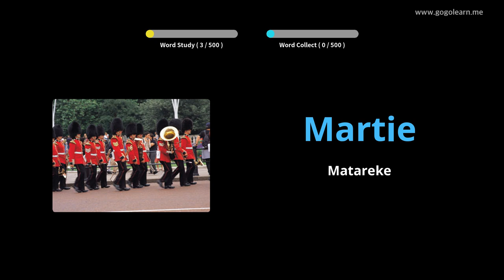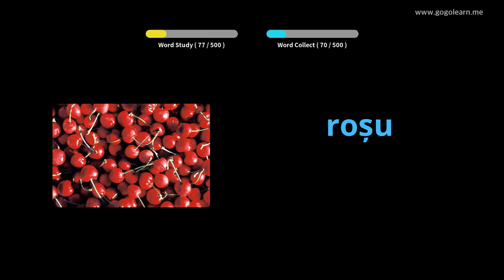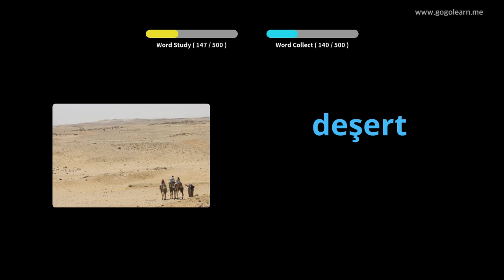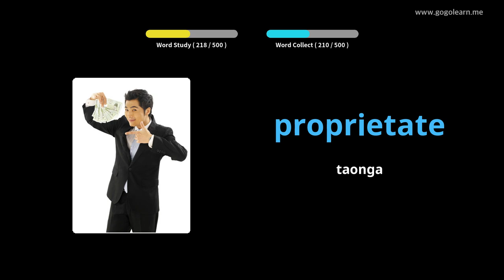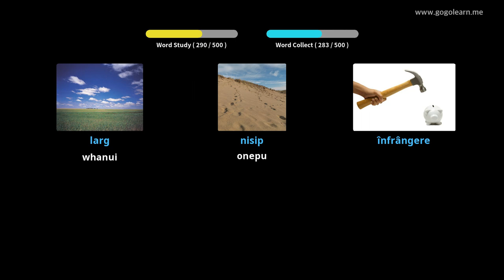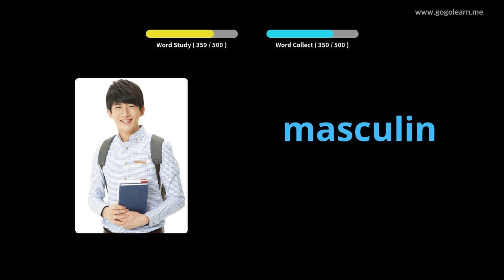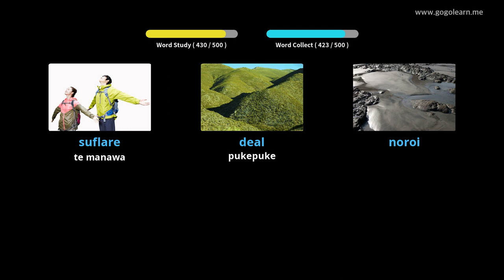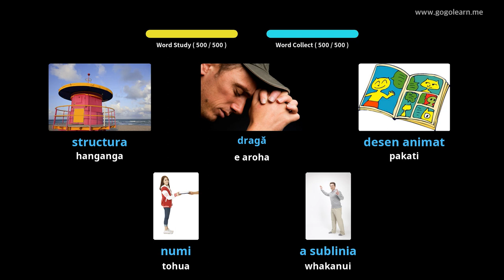Te Kura Tuarua o nga Kura Tuarua o Ruhia | Golearn